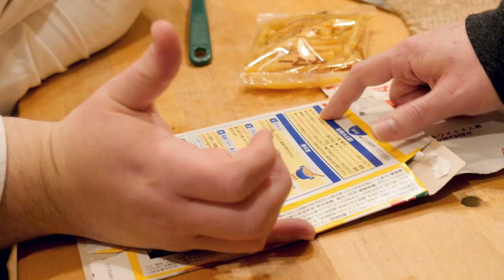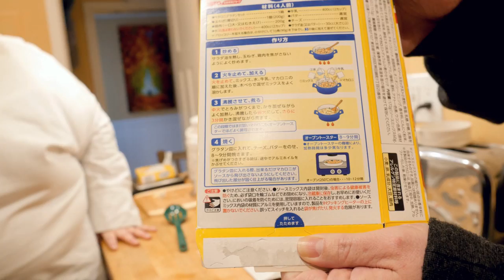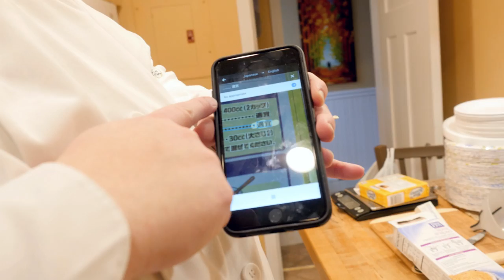BoxMac 71: Blount's, Best Yet Spirals, and Japanese Mac Prep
Zach joins to help sort out the instructions in an interesting Japanese mac! Frankie independently makes a box of Best Yet spirals, and the guys finally try the sous vide Blount’s mac!

BoxMac Shirts!!

BOXMAC!